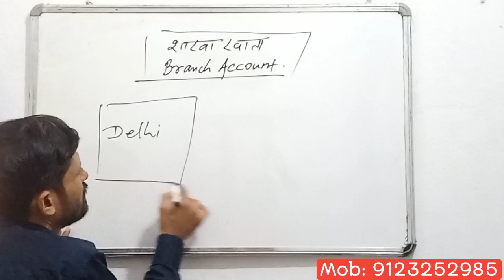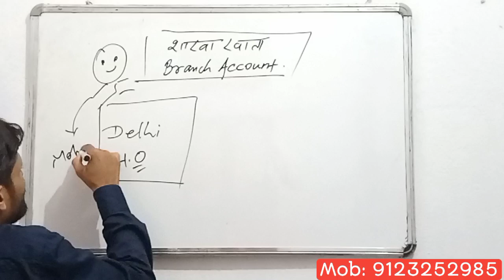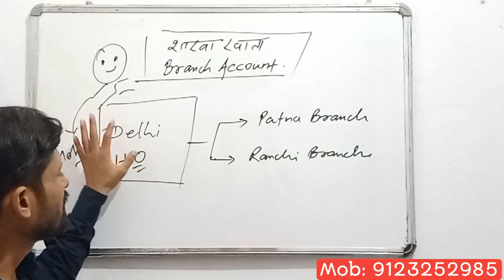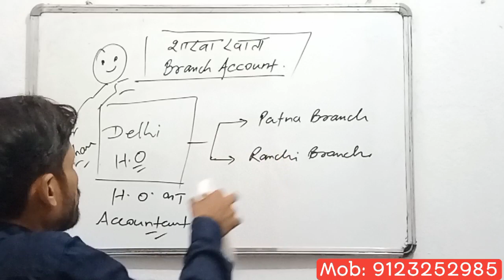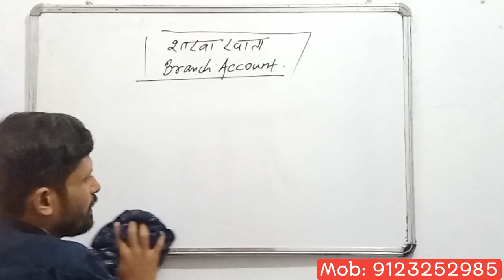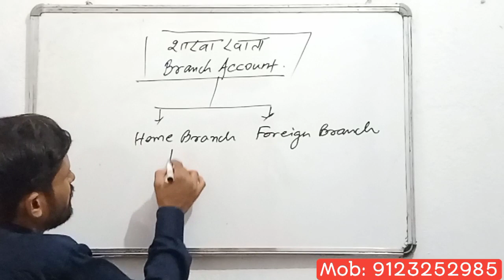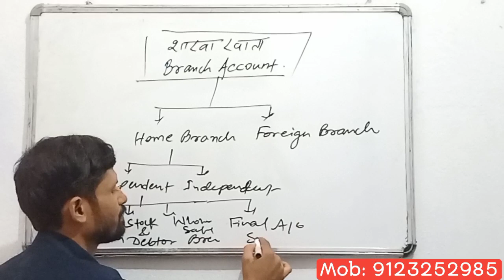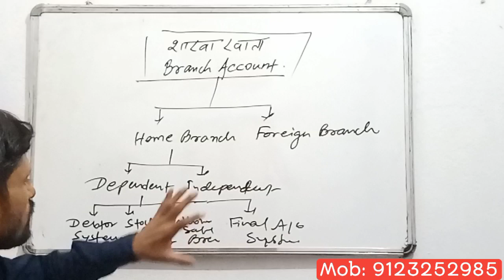LNMU B.Com Part 1 Exam 2022 Live चल रहा है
हमारे गुडविल कॉमर्स परिवार में आपका बहुत-बहुत स्वागत है हमारे संस्थान में कॉमर्स की पढ़ाई ऑफलाइन तथा ऑनलाइन दोनों ही माध्यमों से कराई जाती है
बिहार का नंबर वन कॉमर्स कोचिंग सेंटर

bihar bed entrance exam 2022 ki taiyari kaise kare,b.ed ki taiyari,b.com 1st year ki taiyari kaise kare 2021,b.ed ki taiyari kaise karen,bihar b.ed ki taiyari kaise kare,home science live classes for b.a 1st year 2022,lnmu practical exams 2022,b.ed 1st year exam 2022,bihar b.ed cet 2022 online form kaise bhare,lnmu exam 2022,lnmu part 1 exam date 2022,ctet new eligibility criteria 2022,up b.ed exam 2022,bihar bed cet 2022,bihar bed entrance exam 2022